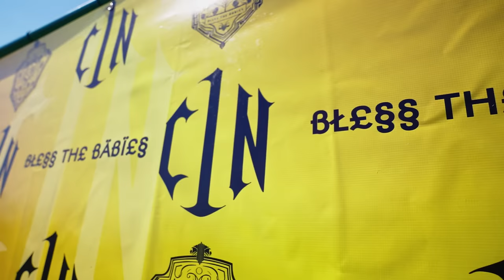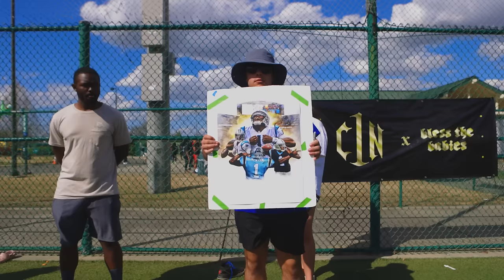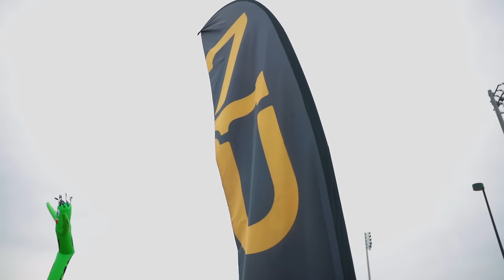C1N & Cam Newton goes into triple overtime to take the crown in Charlotte!!!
Cam Newton's C1N boys head to Charlotte for the C1N takeover and goes into a triple overtime battle for the crown!!!